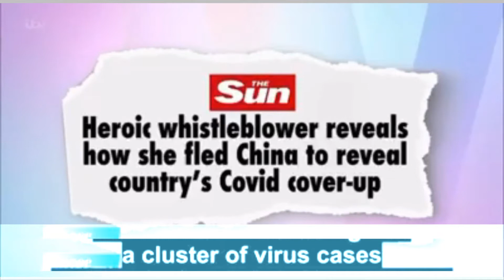EXCLUSIVE | COVID-19 Whistleblower From Her Secret Hide-Out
COVID-19 is a virus made by chinese government Lab:  Whistleblower has a proof.

Scientist says she has proof that this virus was made in the wuhan lab owned by the chinese government.
Dr Li Meng Yan claimed that she had warned her boss about the human to human transmission of this virus but she was told to keep quiet.

sound an alarm, they watched quietly as the virus spelled chaos.